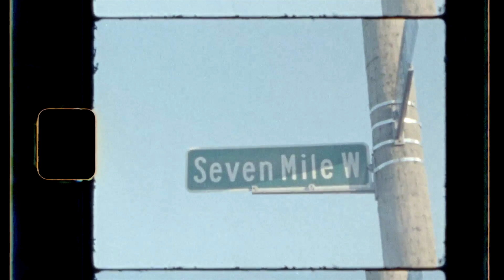I LOVE PHOTOGRAPHY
WHY I LOVE PHOTOGRAPHY